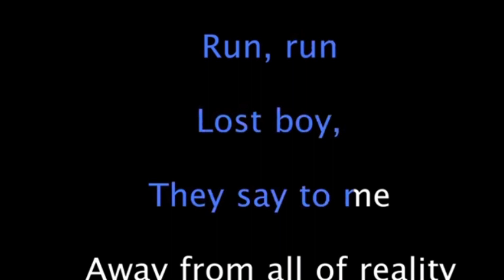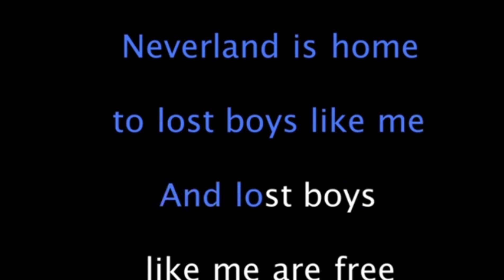Cringe voice.....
srry about uploading this ik its horrible xD